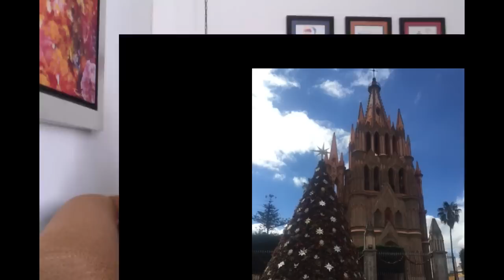SER GUERREROS DE LUZ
El Arcángel Miguel nos pide hoy más que nunca que seamos guerreros de luz,   que aprendamos a vibrar en amor incondicional,  a vivir con el corazón abierto a ser compasivos y a brillar.